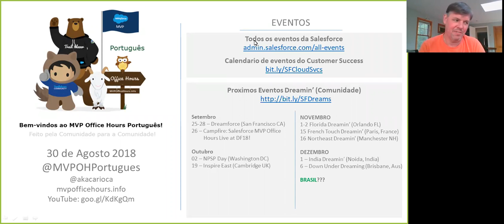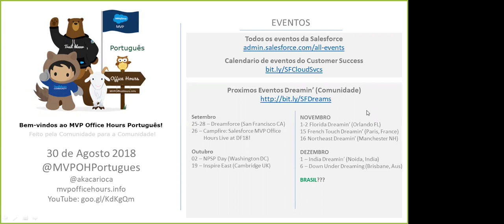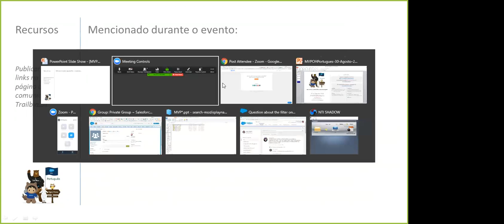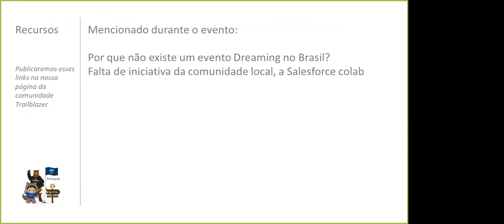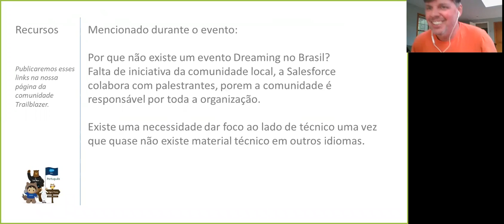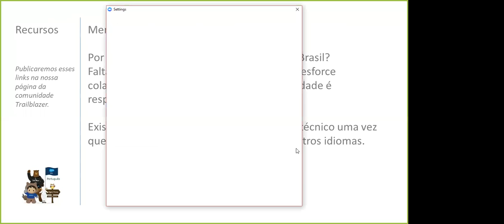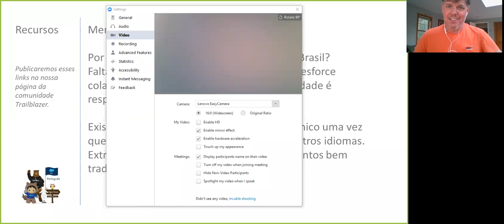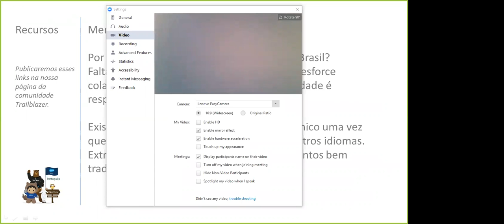MVPOfficeHoursPortugues 30 de Agosto 2018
Evento mensal em Portugues do program MVP Office Hours